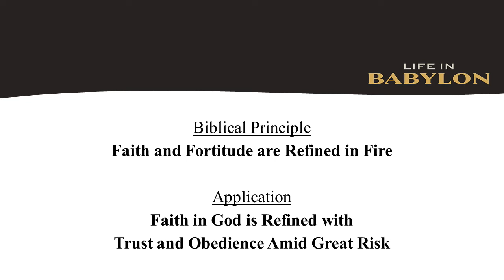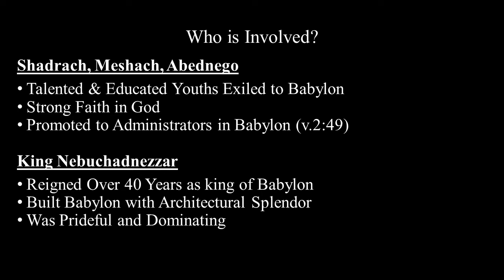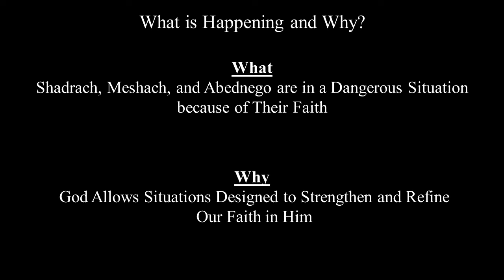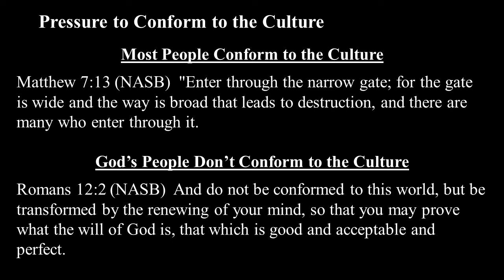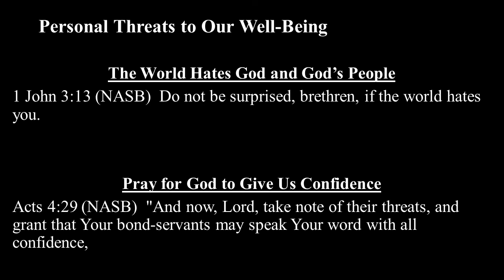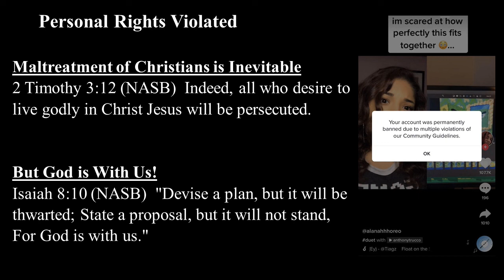Walking Through Fire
A Message by Nick Stringer